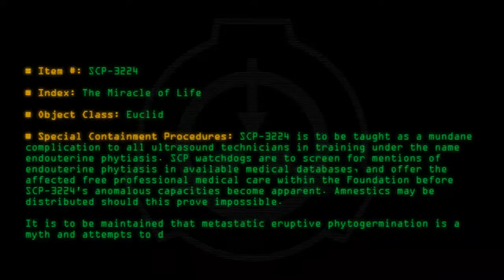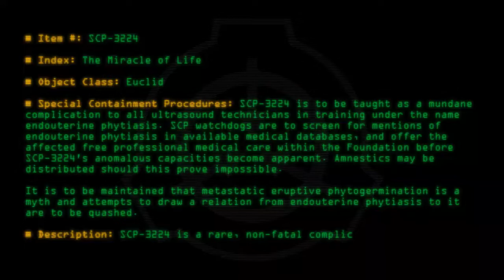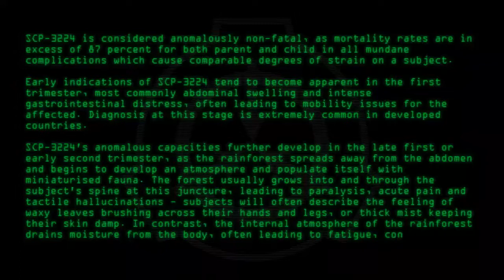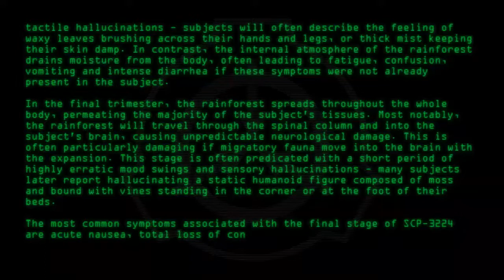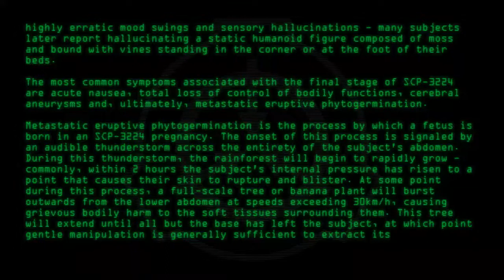SCP-3224 - The Miracle of Life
Code: SCP-3224
Title: The Miracle of Life
Rating: 46
Wordcount: 1128
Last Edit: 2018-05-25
Revision: 7